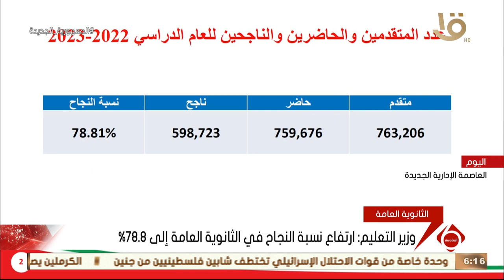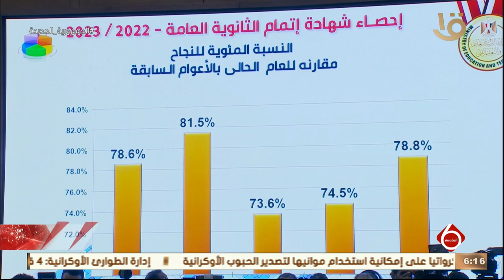نشرة السادسة | وزير التعليم: ارتفاع نسبة النجاح في الثانوية العامة إلى 78.8٪